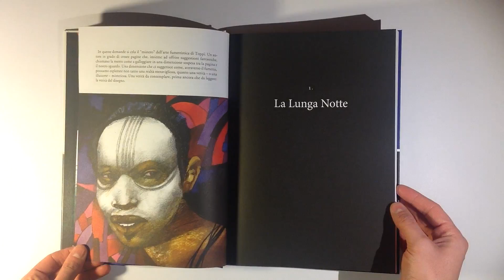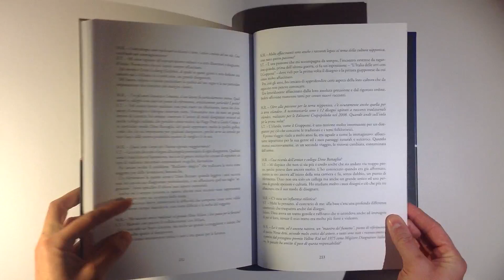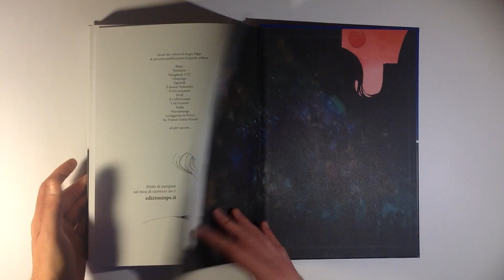Sharaz-De Le Mille e Una Notte - Sergio Toppi - Edizioni NPE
Titolo: Sharaz-De Le Mille e Una Notte
Autore: Sergio Toppi
Editore: Edizioni NPE
Formato: Cartonato, 21x30, b/n e Colori.
Pagine: 256
Prezzo: 29,90 €

"Un capolavoro assoluto in uno splendido volume cartonato a colori.
Il re che sfogliando un antico volume viene avvelenato dalle sue pagine avrà ispirato Umberto Eco per “Il nome della Rosa”?.
Il genio della lampada irato di essere stato rinchiuso mille anni che vuole uccidere il suo salvatore, ma questi fa finta di non credere che lui davvero possa rientrare nella lampada e infine ve lo rinchiude… “Il gatto con gli stivali” quando buggera il drago che può cambiare forma avrà tratto qui la sua ispirazione?
Le Mille una Notte è il grandissimo classico arabo che ha ispirato due mondi: quello orientale e quello occidentale.
Dopo questo straordinario adattamento del Maestro dei Maestri Sergio Toppi, nessun altro autore ha potuto anche solo immaginare di fare un nuovo adattamento a fumetti, e così questo resta l’unico vero fumetto di Sharaz-de e dei suoi affascinanti racconti.

Il sultano Shariyar, dopo essere stato tradito da sua moglie ed averla fatta decapitare, manda per il regno l’avviso di cedere al sovrano ogni notte una donna diversa del popolo, che all’alba verrebbe giustiziata.
Figlia di un umile contadino, Sharaz-de si offre come vittima di sua spontanea volontà e, dopo aver giaciuto col re, prende a raccontargli una storia. Assorbito dai racconti, il re rimanda di volta in volta l’esecuzione della fanciulla.
Ogni notte Sharaz-de interrompe sul più bello la storia che sta raccontando e l’indomani, finito un racconto, ne inizia un’altro ancora più avvincente. E’ così che sentiamo magici racconti d’Oriente, scritti oltre Mille anni fa e rivisitati da Toppi con il suo stile immaginifico che ci fa sognare.

“Sharaz-de – Le Mille e una Notte” è il primo volume della collana dedicata a Sergio Toppi.

Sergio Toppi è il Maestro dei Maestri del fumetto italiano.
Insieme con Hugo Pratt è uno tra i più importanti autori della nona arte che siano esistiti.
Questo curatissimo volume, con la prefazione di Matteo Stefanelli e una intervista inedita al grande Maestro venuto a mancare nel 2012, è stato stampato soltanto in 1500 copie."